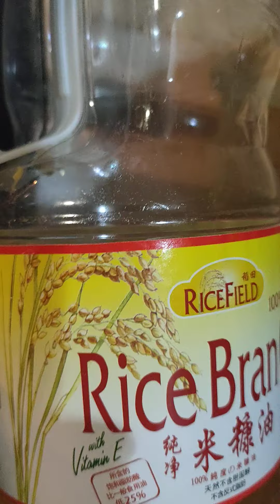Steamed Seabas fillet APPETIZING ,quick and easy to cook